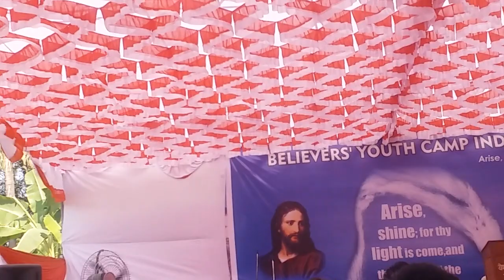Bro alex from america 26 december 2018 end time message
Blevers youth camp india 2018